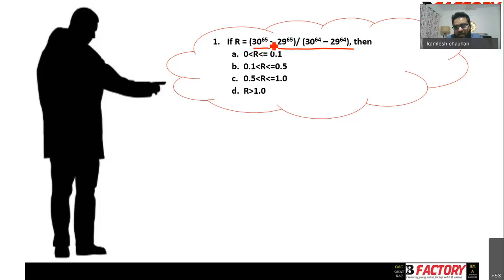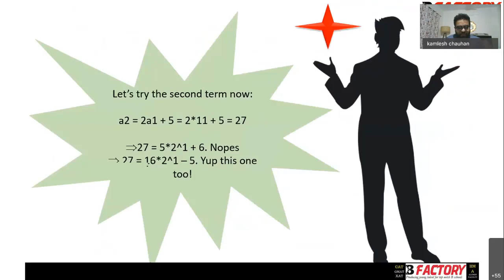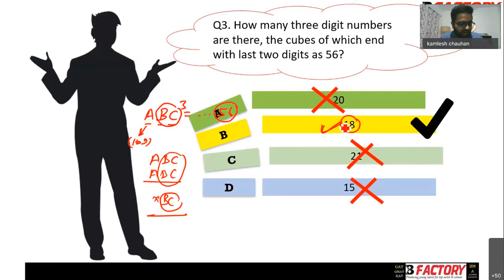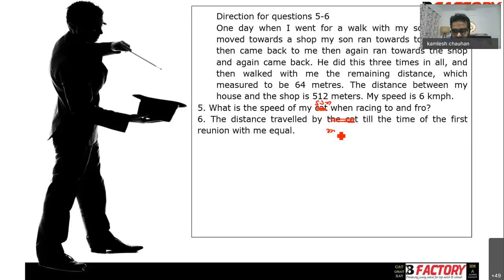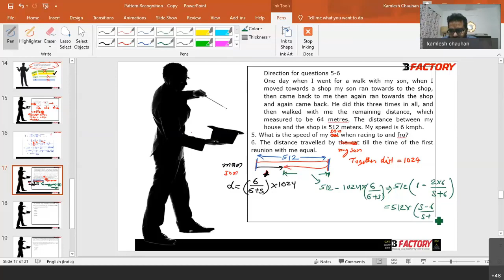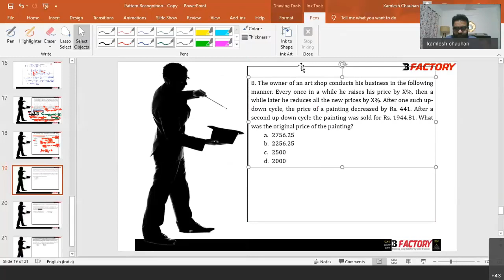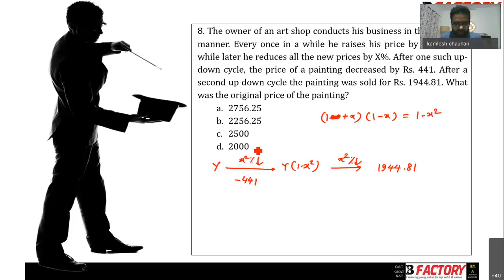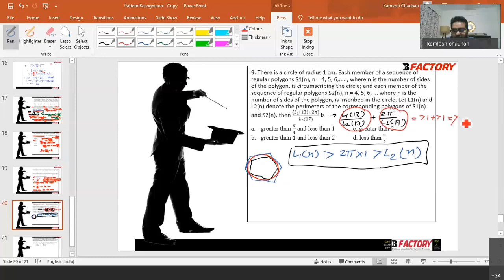CAT Foundation Course, Session 3 Pattern Recognition by Kamlesh Chauhan IIM Ahmedabad alumnus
Learn how to solve pattern based question asked in CAT. Knowledge is not sufficient to answer these question you need to understand pattern to solve these questions. Learn from the best in the business.